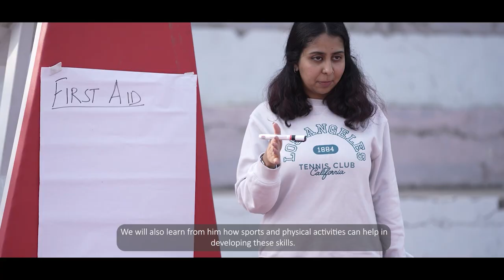Module 01_Video 07: Leadership Skills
Some examples of leadership qualities that are developed through participation in sports and physical activities.